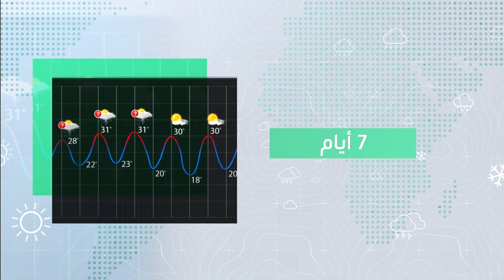طقس العرب - الأردن | النشرة الجوية الأسبوعية | الأحد 18-9-2022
حالة الطقس المتوقعة في المملكة خلال الأسبوع الأخير من فصل الصيف فلكياً
ــــــــــــــــــــــــــــــــــــــــــــــــــــــــــــــــــــــــــــــــــــــــــــــــــــــــــــــ
ــــــــــــــــــــــــــــــــــــــــ
ــــــــــــــــــــــــــــــــــــــــ
ــــــــــــــــــــــــــــــــــــــــ
طقس العرب
طقس العالم
طقس الأردن
طقس قطر
طقس السعودية
طقس الرياض
طقس عمّان
طقس جدة
طقس مكة
طقس المدينة المنورة
طقس تبوكك
طقس اربد
حول العالم
طقس الاردن
الرياض
عمّان
حالة الطقس
الطقس بالمختصر
امطار
عواصف رعدية
بروق
صواعق
عواصف
بردية
امطار غزيرة
طقس حار
طقس لطيف
طقس بارد